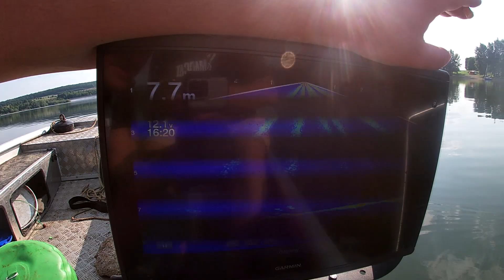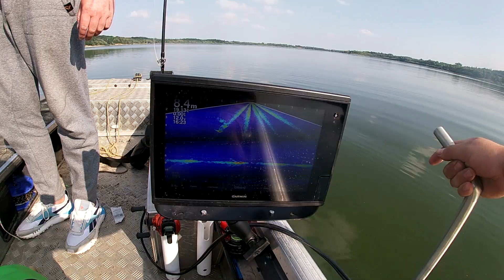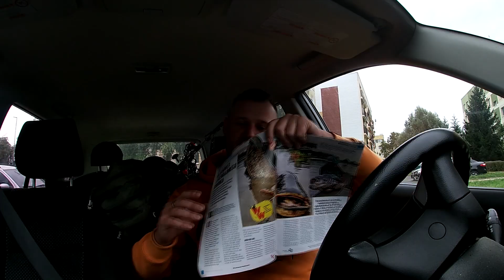Jak złowić suma w jeziorze - czyli sumy ze stojącej wody / Konkurs sumowy - WYPRAWA NA SUMY #22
Rozwiń opis :)

Siemanko sumowe świry!

Zapraszam na kolejny materiał tym razem z wody stojącej !